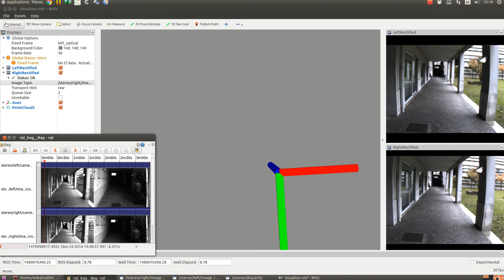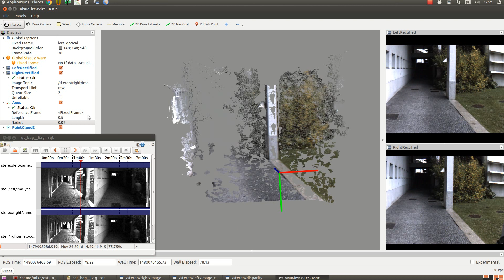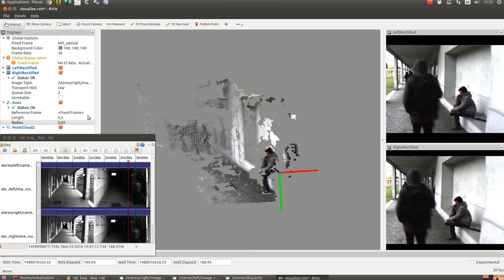Stereo Outdoors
SEV Project